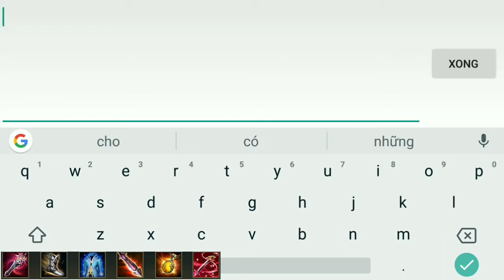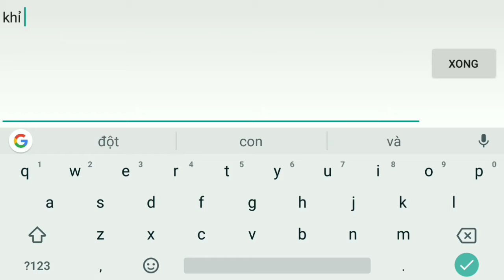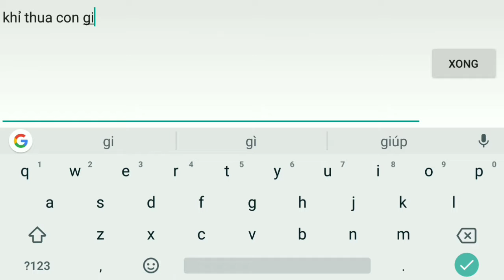AIRI - Đi lane cầm trừng trị sẽ ra sao? Cơ động là bạn hết chiêu là thù | ARENA OF VALOR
Airi đi lane cầm trừng trị
Outro: my life is a party